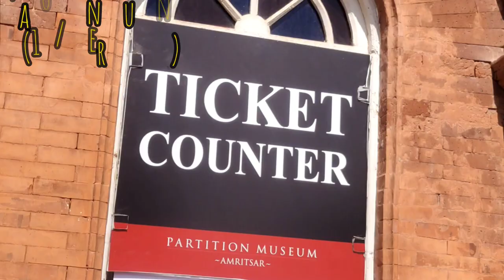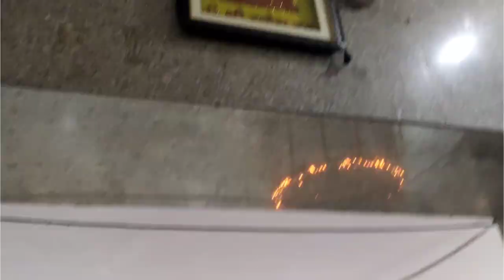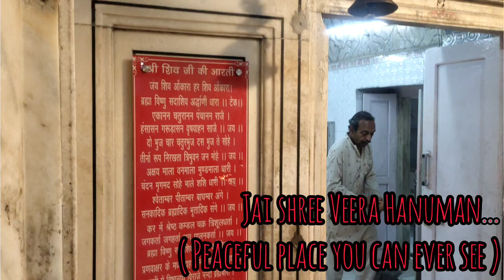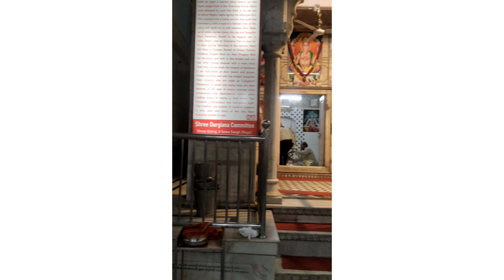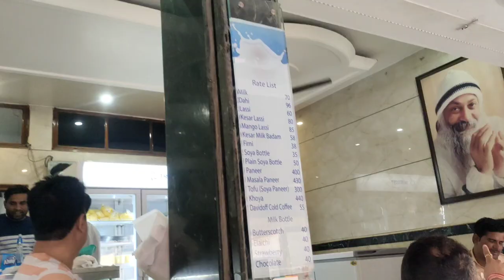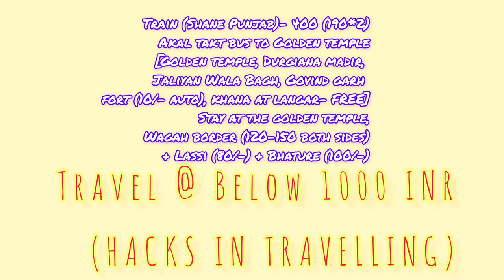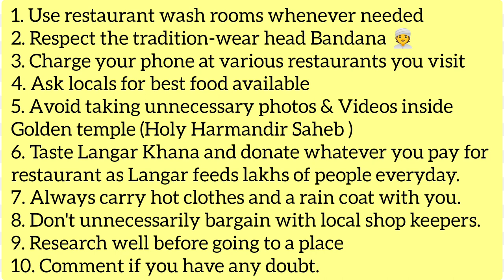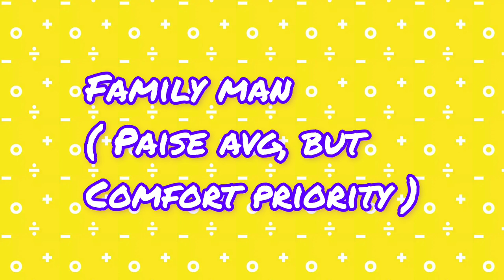Travel Amritsar's hidden Gems within 1000 INR (Telugu)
Hello Hello Sanskari travellers ,
Travel with me as if you're travelling.

Hold onto your turbans, because we're about to embark on a sidesplitting expedition through the dazzling streets of Amritsar! Get ready for a laughter-filled escapade where we'll witness the perfect blend of history, culture, and hilarity that defines this glorious city.

Get ready to immerse yourself in the serene beauty of the Golden Temple, where tranquility and bustling energy harmoniously coexist. As we step into the temple grounds, we are greeted by a vibrant tapestry of devoted souls and enthusiastic tourists, creating a captivating ambiance that instills a sense of inner peace amidst the joyful commotion.

Now, prepare your taste buds for an explosive encounter with Punjabi cuisine, the undisputed champion of lip-smacking goodness. Brace yourself for an epic feast of butter-drenched parathas, creamy lassi, and the legendary Amritsari kulchas. Warning: Do not attempt to resist the temptation to lick your plate clean, no matter how fancy your table manners are. We've all been there, my friends, silently battling the urge to dive face-first into the dal makhani!

No visit to Amritsar is complete without experiencing the epic drama of the Wagah Border ceremony. Picture this: soldiers on both sides engaged in a fierce high-kick battle, all while the audience cheers like they're at the World Cup finals. It's a showdown of synchronized stomping and exaggerated gestures that could rival any Bollywood dance number. Get ready to witness the spectacle of a lifetime, where patriotism meets synchronized gymnastics, leaving you in stitches!

But wait, our hilarious adventure doesn't stop there! As we navigate the chaotic streets of Amritsar, prepare to be entertained by the grand parade of rickshaws, honking auto-rickshaws, and the occasional cow who seems to think it's a traffic cop. Trust me, trying to cross the street in Amritsar is like participating in a real-life game of Frogger, where the only way to survive is by dancing your way through the traffic with some impromptu Bhangra moves!

Now, let's dive into the vibrant markets of Amritsar, where shopping becomes an adrenaline-fueled comedy act. Get ready to showcase your best bargaining skills as you haggle with the shopkeepers over colorful turbans, dazzling jewelry, and vibrant phulkari embroidery. And here's a pro tip: don't be surprised if the shopkeeper turns out to be the long-lost cousin of Shah Rukh Khan, using his charm and wit to convince you that you absolutely need that fifth pair of juttis!

Amritsar is a city that knows how to tickle your funny bone and leave you in fits of laughter. From the historic Jallianwala Bagh, where you can reenact your favorite Bollywood movie scenes amidst somber history, to the bustling streets of Hall Bazaar, where you can get lost in a whirlwind of colorful chaos, every step promises a new adventure, a new punchline waiting to be discovered.

So, my fellow comedy adventurers, fasten your seatbelts and get ready to laugh till your stomach hurts in a city that knows how to put the "fun" in Punjab. Amritsar awaits, ready to unleash its sizzling comedy extensively. Get your laughter muscles ready, because this hilarious journey through the heart of Punjab is about to begin. Amritsar, here we come, armed with laughter and a whole lot of Balle Balle spirit!

This video covers all details about Amritsar.

Travel with the most eligible bachelors ( @sanskari)